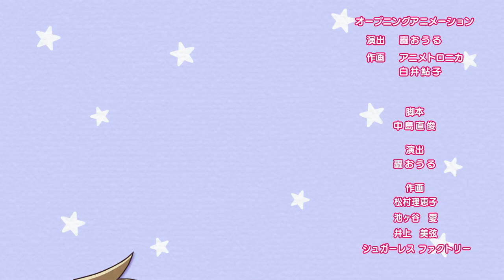[Sub][Episode 14] mini vanguard Large